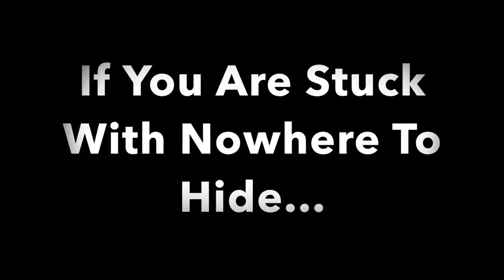How To Survive An Atomic Bomb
How to survive an atomic bomb with Luke and Simon.